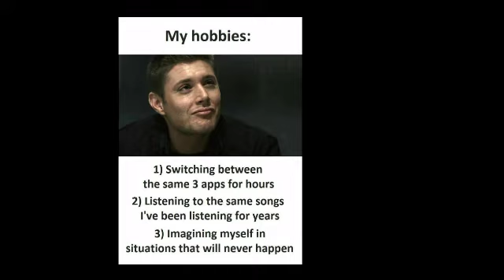Ultimate meme compilation